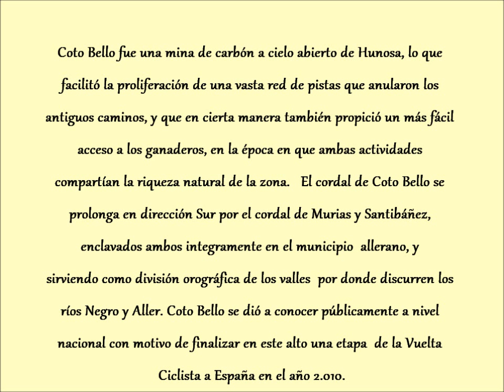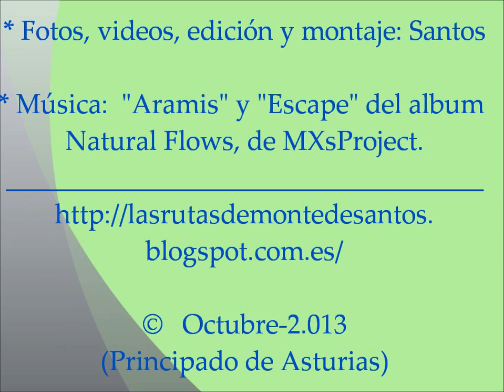Cordal de Coto Bello: pico Renorios y Alto La Texera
Como ya viene siendo habitual estos años atrás, a primeros del mes de octubre tenemos una cita casi ineludible, es el "Encuentro del Foro Asturmet",  que en este año tocaba celebrar la cuarta edición. Y en esta ocasión nuestros queridos amigos Mary y Félix, expertos conocedores de la zona, nos llevaron por el Cordal de Coto Bello, coronando el Renorios y el Alto La Texera; de modesta altitud y fácil realización, pero que da mucho juego por la doble ventaja de que es prácticamente asequible para cualquiera, y permite ir charlando y caminando de manera muy cómoda y sin mayores esfuerzos. Y por supuesto, como colofón, no podía faltar la comida, en esta ocasión en el Restaurante Villablanca de Cabañaquinta.

* Fecha: 5 de octubre de 2.013 (sábado)
* Tipo de ruta: Semicircular.
* Tiempo total empleado (incluidas las paradas): 5 horas y 10 minutos.
* Distancia total: 12,2 km.
* Desnivel total acumulado de subida: aprox.  tan solo 450 m.